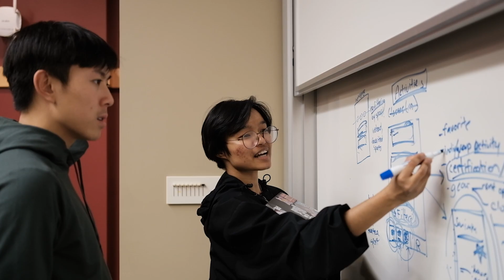Welcome to Cornell AppDev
AppDev is an engineering project team at Cornell University that consists of developers, designers, and marketers to create apps that serve the Cornell Community. Over the years, we have taught hundreds of students through our courses and have created an inclusive and growing community within the team.

Credits:
🎥 Filming/Editing: Jonathan Kim | InfoSci 2024